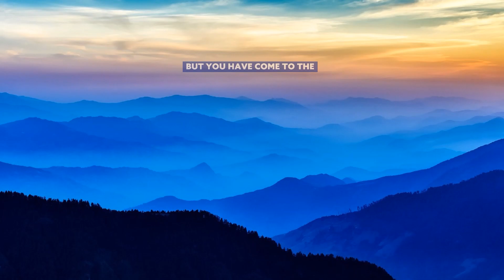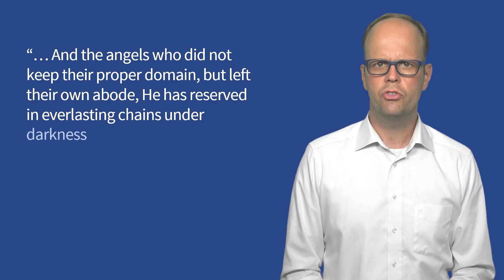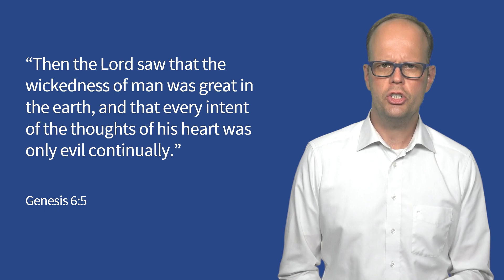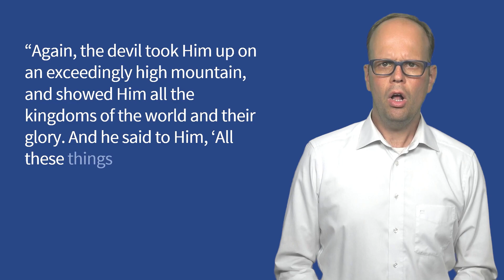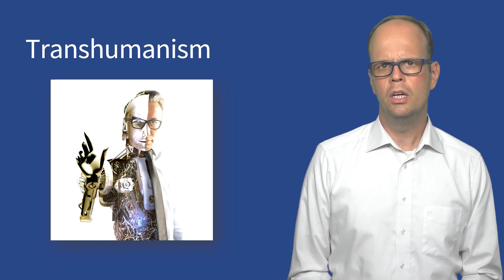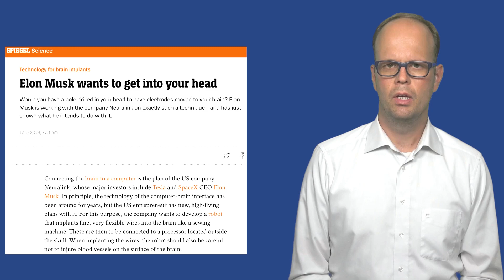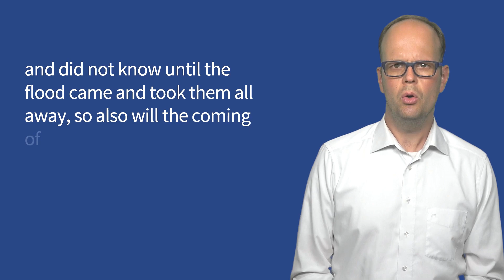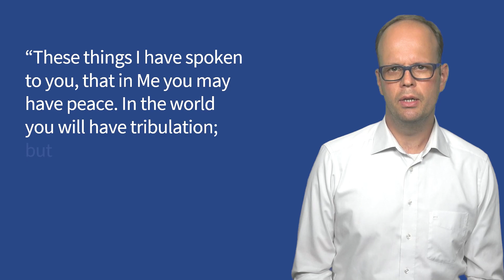Are The Nephilim Alive TODAY? - As in the Days of Noah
The Nephilim of Today: Are the Nephilim Alive TODAY? As in the Days of Noah, the signs point to their presence. In the time of Noah, the Nephilim—illegitimate hybrids of angels and humans—roamed the earth, leading to divine judgment. The Bible tells us that the second coming of Jesus will mirror the days of Noah, which begs the question: Are there Nephilim among us today?

With the rise of public devil worship, transhumanism, and other alarming trends, many believe these modern-day Nephilim may already be here. This video explores the biblical prophecies and current events, revealing the truth behind the Nephilim of today.